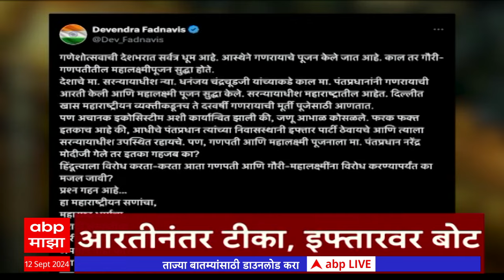सायंकाळी ७ च्या हेडलाईन्स- ABP Majha Marathi News Headlines 7 PM TOP Headlines 7PM 12 September 2024